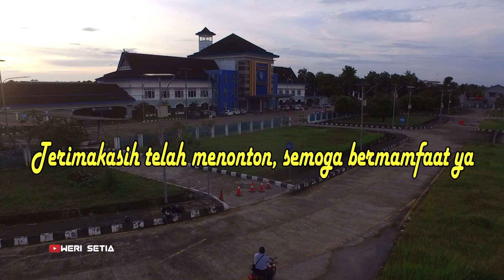TERMINAL BUS INTERNATIONAL INDONESIA,MALAYSIA,BRUNEIDARUSALLAM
Terminal Bus ini berada di Kec sui Ambawang Kab kuburaya KALIMANTAN BARAT

Jika ada pertanyaan WA saya 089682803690
tambah teman facebook / weri setia